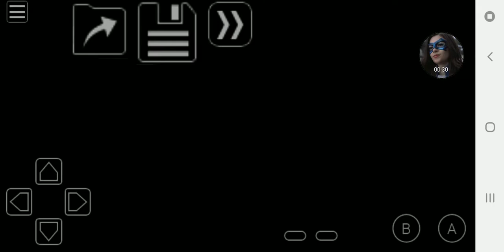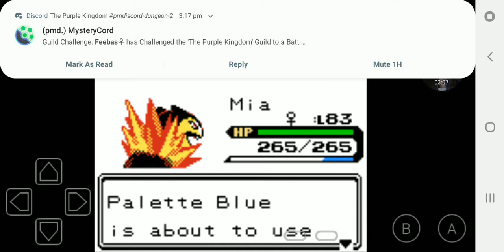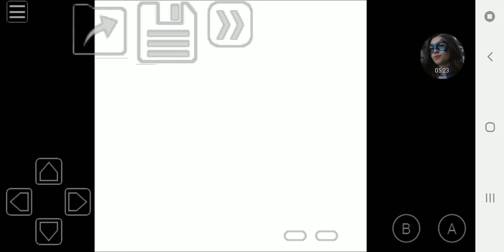Pokemon Prism Episode 69